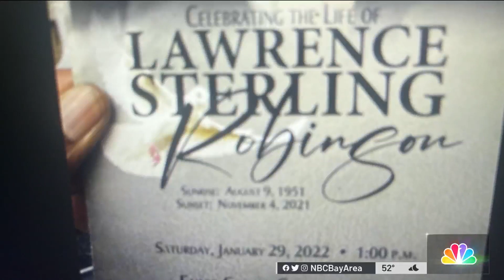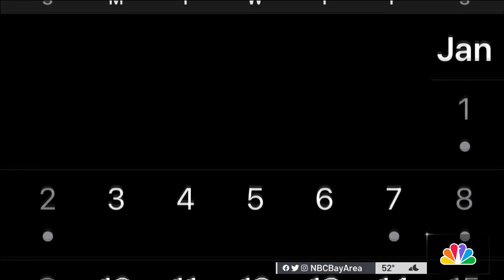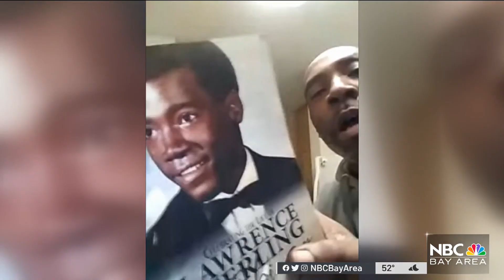Family Speaks Out About Funeral Company at Center of Hayward Remains Controversy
Over a hundred cremated remains have yet to be reunited with families following a bizarre investigation into a suspended Hayward cremation business that may have continued to operate. Stephanie Magallon reports.